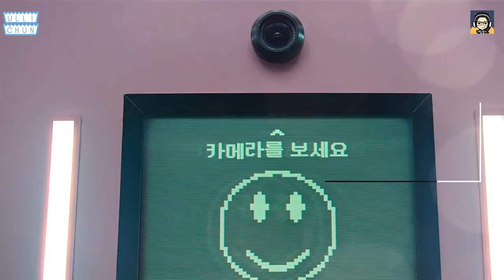K-Drama With 'Anti Hero'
Darkheroes are characters who are a bit morally grey. It is called as an anti-heroes that aren’t your typical protagonists. They tend to have a questionable conscience, but they have their own code of ethics and you can detect some humanity in them.

Here we already collected some of complicated male heroes in Kdrama.